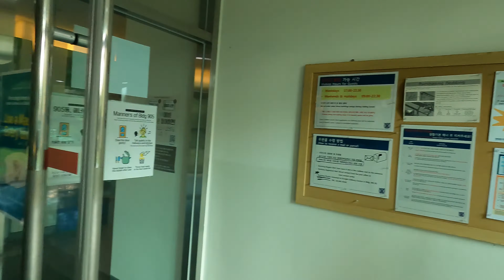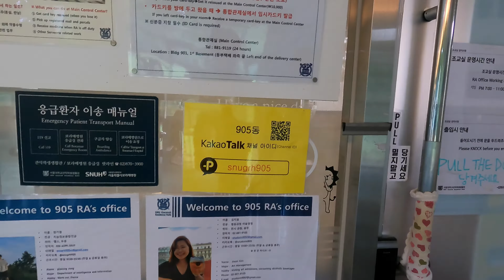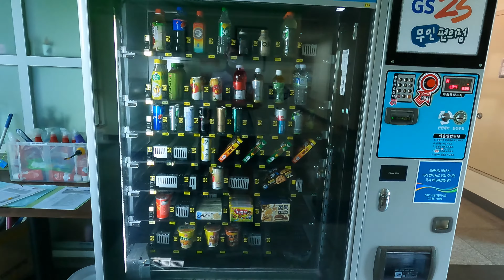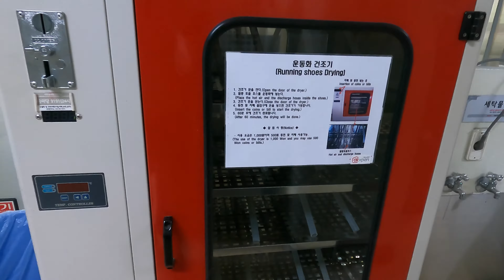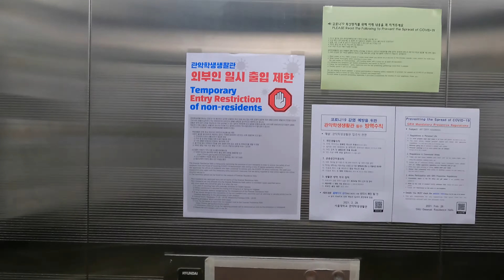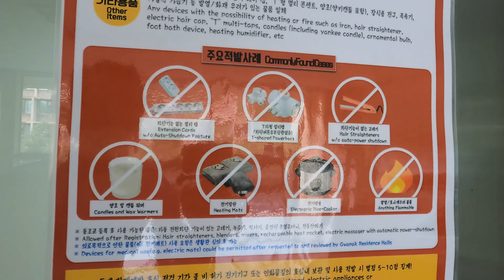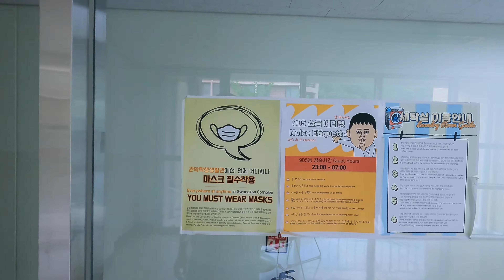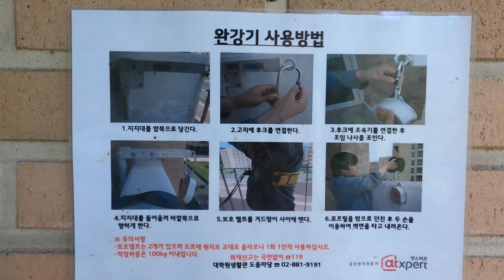Тур по общежитию. Сеульский национальный университет SNU. Как живут студенты в Корее.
Сеульский Национальный Университет (SNU) - лучший ВУЗ в Корее, и многие корейцы мечтают сюда поступить.  В данном видео поговорим про то, как живут студенты в Корее. Покажу наш корпус общежития изнутри, мою комнату, вид из окна, расскажу про правила проживания, условия, ограничения из-за Covid-19, карантин.